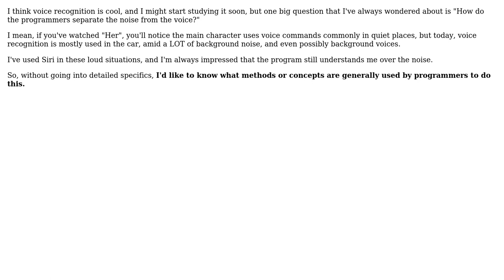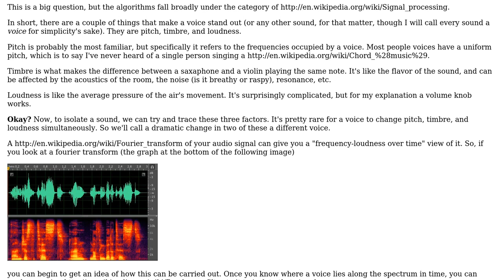In voice recognition programs, what methods are generally used to separate voice from noise?